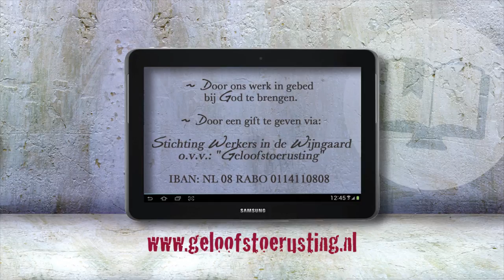Wat je kunt leren van motorrijden | Jurjen ten Brinke